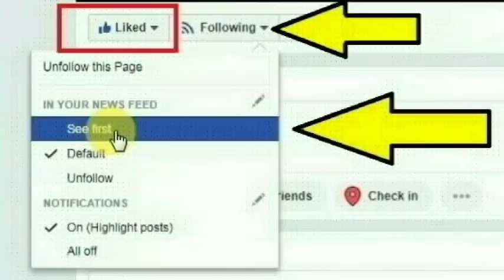தெலுங்கானவில் தையற்கடைக்காரராக பணிபுரிந்து வரும் பாசகாசிம் சாஹேப் செய்ததை பாருங்க | Telungana